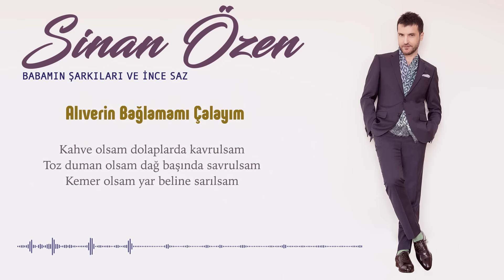Sinan Özen - Alıverin Bağlamamı Çalayım (Official Lyric Video)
Sinan Özen